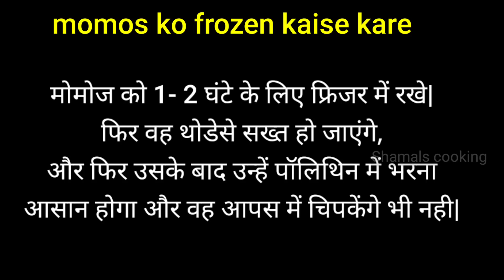बारिश का मजा दुगना कर देनेवाले यह मोमोज एक बार खाएंगे तो इसका स्वाद भूल ना पाएंगे|momos recipe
My silicone chocobar/cake sickle/popsickle mould

Hard anodized cookware set of 4..highly recommended by me👇

My plastic Measuring cups👇

My stainless steel Measuring cups👇

My spatula set👇

My leakproof glass oil bottle👇

Shamalscooking